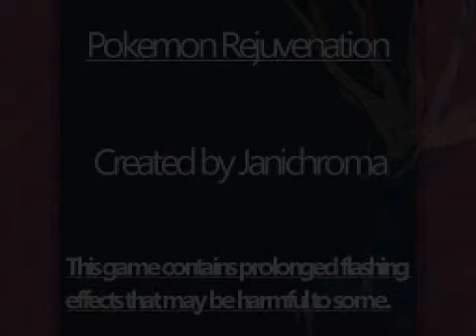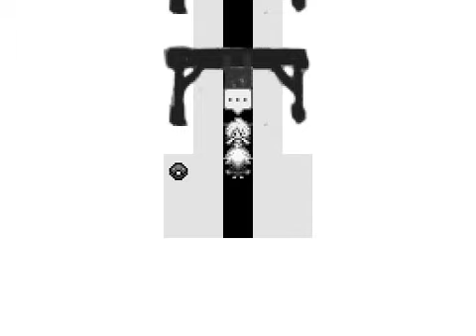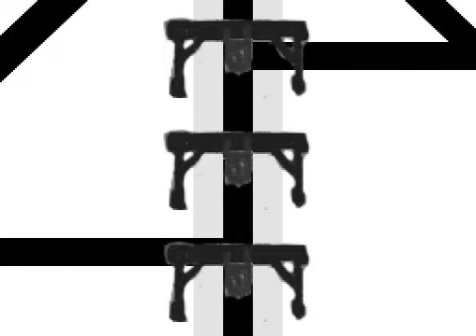Pokemon Rejuvenation INTENSE MODE Lets Play Episode 112 | THE SUPER EPISODE FINALE